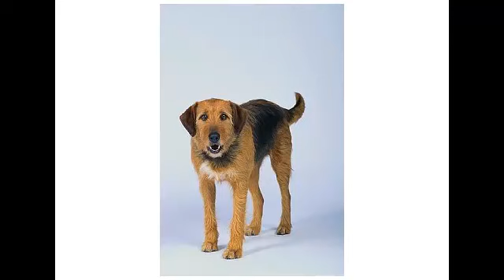Enseña A Tu Perro A No Ladrar.mp4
En este video aprenderás Como Enseñar A Tu Perro A No Ladrar continuamente, es importante que comprendas las razones que generan este comportamiento, para aprender el modo práctico para corregir a los perros ladradores empedernidos Haz Click para ver el video y visites nuestro Blog en el que encontraras mucha información para que tengas un Perro Bien Educado.